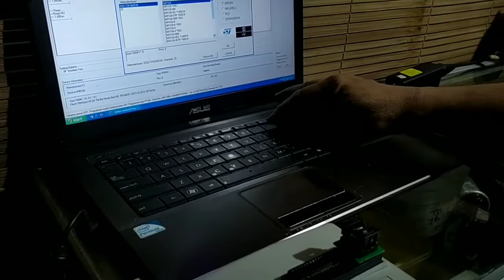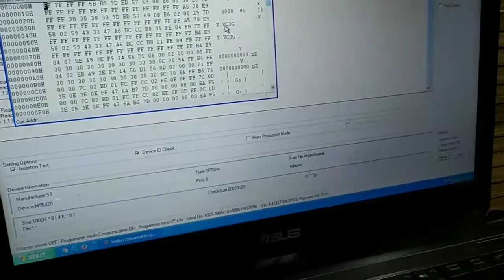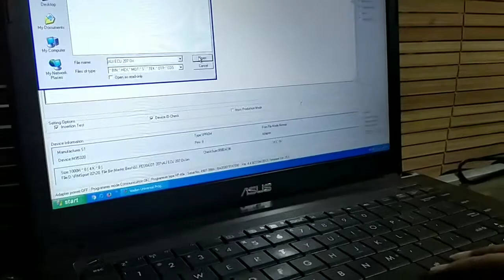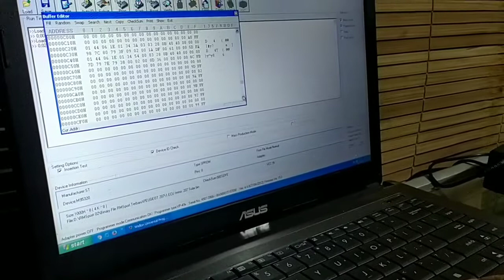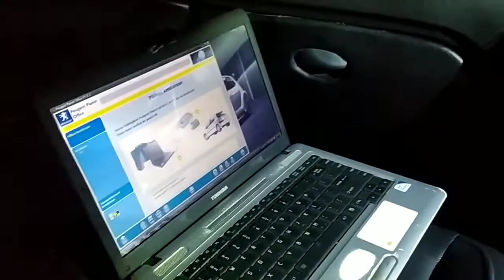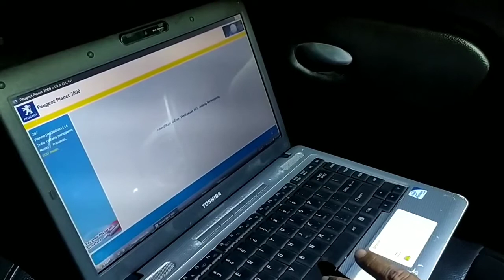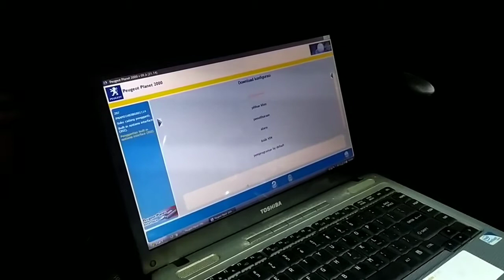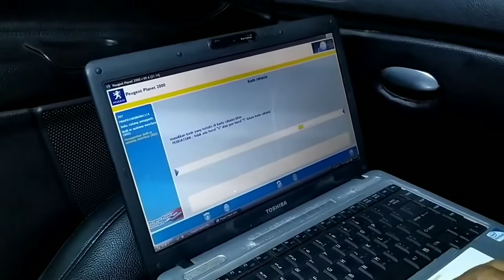Service and Unlock ECU PEUGEOT 207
ECU ini mengalami terbakar pada salah satu komponen yaitu elco
Dan mengalami terkunci ECU mesin Dan di harus kan di unlock.

Rahman Motor Sport
Jl. Siaga Raya No.6 RT 13 / RW 04 Pejaten barat,  Pasar Minggu.
Jakarta Selatan

      = Rahman Motor Sport

Nomor Telephone:
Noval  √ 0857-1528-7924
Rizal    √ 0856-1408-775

Jasa Derek Towing 24 Jam
Dalam Kota Atau Luar Kota

Nomor Telepone:
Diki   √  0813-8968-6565